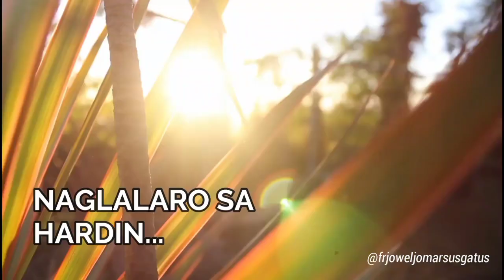MAY DALAWANG PALAKA | PASTOR MARC | RECEIVER IEMELIF MISSION CHURCH 1.26.22